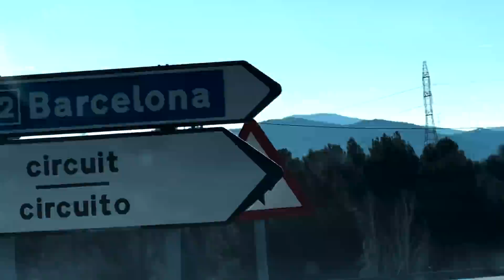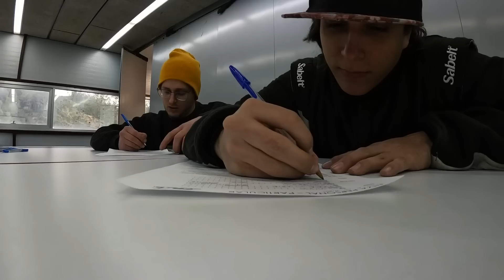APRENDO a hacer DRIFT con el S14 de RECUERO 😱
DERRAPO POR PRIMERA VEZ EN MI VIDA 💥💥 COMO HACER DRIFT | Aprendo a Derrapar con el Coche por Primera Vez 💥
➡️Usando el CÓDIGO: GUILLEM altayaFast&Furious 🔥

@AlbertoRecuero   me deja su NISSAN S14 preparado para DRIFT para aprender a DERRAPAR 😱

Preparamos el NISSAN 200sx S14 de Alberto Recuero para que Guillem Serna aprenda a hacer DRIFT. Recuero me presta su coche para que aprenda a derrapar y hacer DRIFT. Para empezar en el DRIFT. Nos vamos a Factor Lambda a hacer la puesta apunto del SR20 e irnos a Parc Motor Castellolí para utilizar el trazado de la escuela FAST y hacer DRIFT. Esto lo grabamos el día antes que los del programa Vamos Sobre ruedas probaran el DRIFT!

Para hacer drift en España solo se puede en competición. La gente de 2level está organizando tandas de drift para todos en el circuito escuela de FAST Parc Motor Castellolí. Una de las personas que está apoyando este deporte es Dani Clos, y Christine Giampaioli. Unos días antes del primer evento de 2 level Alberto Recuero me invitó a probar su Nissan silvia S14 preparado para drift.

Allí me encontré a Alberto Recuero, el piloto de Drift que se ha montado y preparado un Nissan Silvia S14 para drift con las máximas prestaciones, un body kit de low origin como los campeones de drift. Además de participar en el cempeonato de españa de drift, es un piloto que suele ir a exhibiciones y concentraciones de tuning, ya que su coche es totlamente street legal, y cumple con la ITV. Todas las modificaciones que veis en este coche estan homologadas para calle.

Al llegar al evento de Lijando Cunetas vi todos los coches que había, toda la concentración de stance que parecía una Eurocrew o una volrace. Desde BMW a coches japoneses, subaru impreza, Nissan S2000, mazda RX8, Nissan Silvia S14, Supra mk3 etc etc

Pude subirme con Reucero en la tanda de drift y hacer algunos drift train con los drift kids, derrapando entre algunos s14 y un supra. Además Recuero nos explicó cómo hacer drift, cómo empezar a hacer drift y que coche comprar. Por qué en Mauritania SOLO se conduce MERCEDES. COMO HACER DRIFT | Aprendo a Derrapar con el Coche por Primera Vez Me dejan un Nissan Silvia de 800cv y un circuito pero... No se derrapar, asi que me enseñan. El último fin de semana estube en el track day de EUROCREW en Andorra, en el circuit de las GSERIES; la competición de rallycross en hielo de Andorra. En esta pista, durante el verano, se puede hacer drift en un circuito perfecto que tiene una pared para poder hacer wall taps.

Alberto Recuero, subcampeón de españa de drift me invitó al evneto de EUROCREW de dirft en Andorra. Con su Nissan 200sx S14 Silvia quería que probara las sensaciones que da el drift y así plantearme si empezar en el drift o no. Un cultura que me gusta mucho, por sus coches, su dedicación y su buen rollo en el paddock. Además los coches parecen salidos de la película Fast And Furious y modificados desde Need For Speed 🤣 La mayoria eran coches japoneses perparados para hacer drift, algunos con preparaciones low cost y otros eran participantes del campeoanto de europoa de DRIFT. Muchos Nissan S13, S14, 200sx, Skyline R33... kike gtr drift Además de muchos BMW para hacer drift. Un evento de track day espectacular.

En este vídeo explico cómo funciona el drift, como funciona una competición de drift y la manera de empezar en este deporte. Además hago de copiloto a Michael Perrottet, un piloto del campeonato de Europa de Drift con un nissan S14 con un motor 1JZ y preparado para competir en la Formula Drift con más de 600hp.

Después de una experiencia espectacular con un piloto profesionale de drift empezé una tanda con Alberto Recuro y su S14. En nuestra tanda se unió Huertes con su Nissan Skyline R33 de drift y Alvaro de Fresh imports con un Nissna S13 y kikegtr con el s13 para hacer drifting. Después de romper un brazo trasero, pudimos volver a pista y empezar a hacer tandems con Michael Perrottet y su S14 además de con otros pilotos con Nissan 350z

ORGANIZAMOS TANDAS DE DRIFT!! DIFICULTADES PARA ENTRENAR | Eventos 2LEVEL! Empezamos a organizar tandas de DRIFT en España!